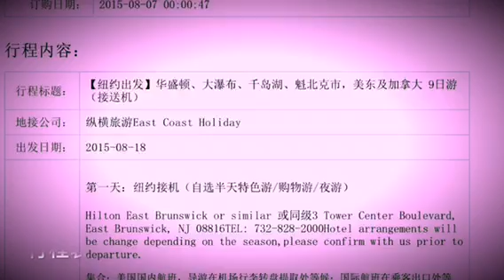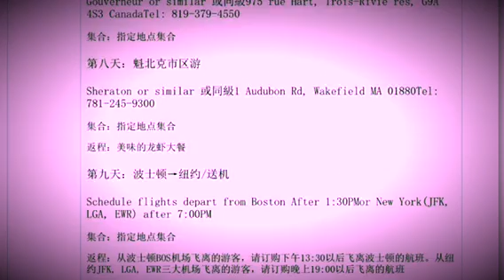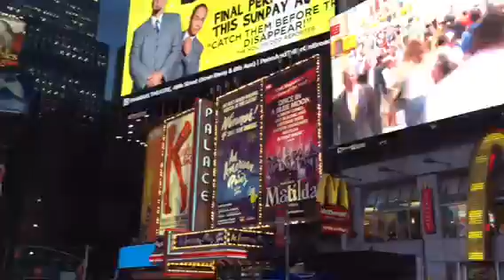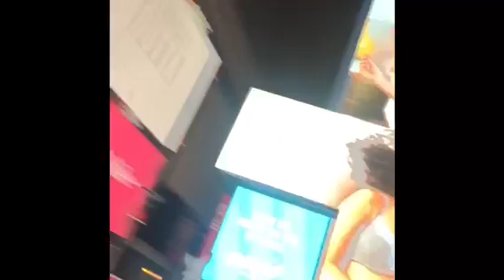Part 2 - go USA